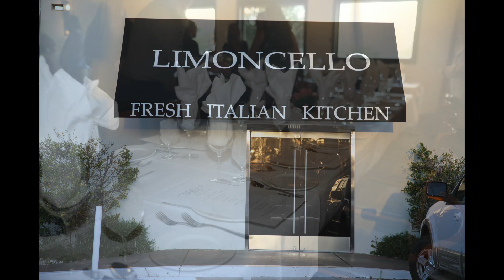Graciela & Lee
Wedding Dinner Reception
3-26-24